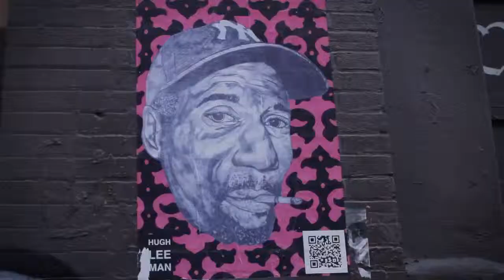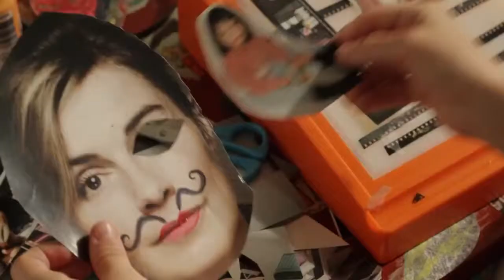Swim Little Fish Swim - Official Trailer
Between surrealism, unusual characters, art and magic tricks, Swim Little Fish Swim is a dreamlike journey from childhood to adulthood.

Directors: Ruben Amar, Lola Bessis
Writers: Ruben Amar, Lola Bessis
Stars: Lola Bessis, Brooke Bloom, Dustin Guy Defa, Olivia Durling Costello, Anne Consigny